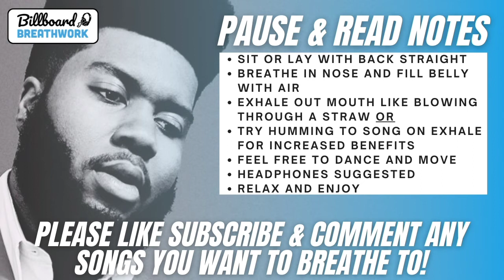Guided Breathwork Music - Better by Khalid - Natural Anxiety Relief and Antidepressant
Depression, anxiety, low energy, mental fog, asthma, sleep apnea, trauma, the list goes on. All of these things can be improved and even completely eliminated with a variety of breathing techniques.

The benefits of rhythmic breathing on our body, mind, and soul are numerous and powerful, so I’ve made breathwork fun by using songs you know and enjoy to help you release any stress and disease and reprogram your nervous system back to a calm, healthy and safe space.

To dive deeper into breathwork and learn more techniques, tips, and tools for healthy living, feel free to join my free live breathwork class, Breathwork with Ben, every Wednesday at 7pm EST here on Youtube OR on Zoom!

Here is the link if you’d like to join on Zoom so you can ask questions and engage with other participants.

Benefits of Rhythmic Breathing:
- Relaxation is in the Exhalation - By extending the exhale longer than the inhale we create a parasympathetic rest and relax response in the body which allows our body and mind to slow and gain clarity
- Coherence - By breathing in for the same count as we breathe out (i.e. a 1:1 inhale exhale ratio) our mind, heart, organs and bodily functions begin to sync up which creates a flow state where the entire system is working at optimum efficiency
- Energy - When sped up, our breath can work like coffee to energize our body and mind, so ditch the caffeine and choose to get high on your own supply!

Benefits of Humming on Exhale
- Produces 7-15x more Nitric Oxide than nasal breathing so amplify all those NO benefits from above
- Increases CO2 levels which relaxes the body and mind
- Calms the nervous system down by triggering the vagus nerve which stimulates the parasympathetic, rest and relax nervous system which switches off the fight/flight sympathetic response
- The tones can help to quiet the monkey/verbal/thinking/egoic mind which can create stress in the body and worry in the mind

Benefits of Nasal Breathing
- Filters the air you breathe
- Prepares air for absorption by the lungs
- Reduces airflow so you don’t over breathe
- Produces NO - Nitric Oxide - which lowers blood pressure, relaxes the mind, body, and blood vessels, has anti-inflammatory, anti-viral, anti-bacterial properties, helps treat erectile dysfunction, may help alleviate muscle soreness, and enhance athletic performance

Diaphragmatic (Belly) vs Chest Breathing
- Switching to diaphragmatic breathing can be one of the easiest ways to increase your breath hold time (an accurate measure of overall health)
- Diaphragmatic breathing stimulates the parasympathetic nervous system receptors that keep your body calm and relaxed
- Chest breathing leads to hyperventilation (over breathing) which stimulates a Sympathetic fight, flight freeze nervous system response which leads to more stress and survival mind

I honor you for investing your time and energy into being your best self, and I greatly appreciate you choosing to do it with me!

Ben